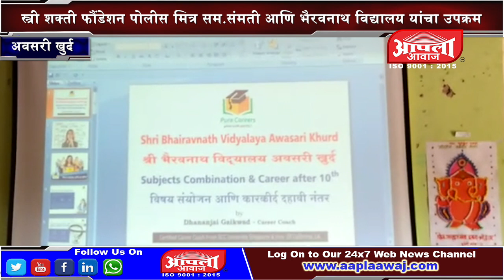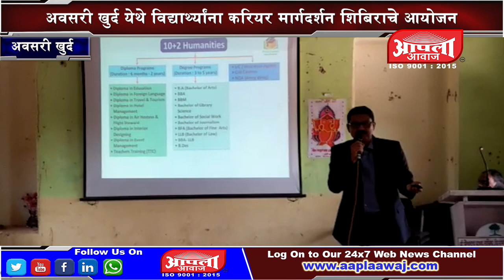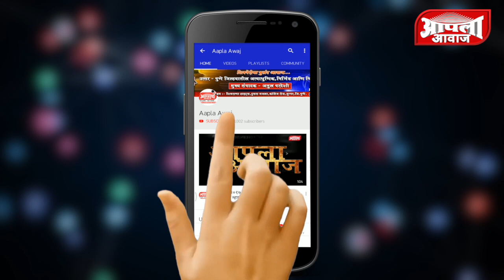अवसरी खु. येथे करियर मार्गदर्शन शिबिर संपन्न | सकारात्मक विचार करून आपले ध्येय गाठावे - अतुल परदेशी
स्त्री शक्ती फौंडेशन पोलीस मित्र सम.संमती आणि भैरवनाथ विद्यालय यांचा उपक्रम